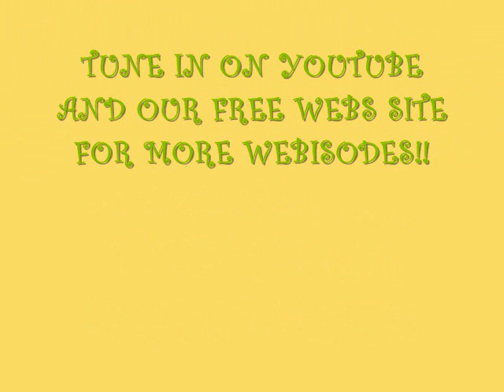The mariah and miranda show 1st episode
great webshow!!